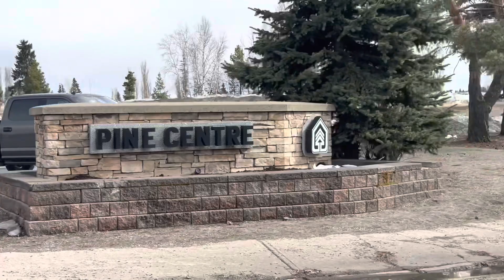Prince George, British Columbia, CA | PINE CENTRE SHOPPING MALL | April 8, 2023~Déplacer